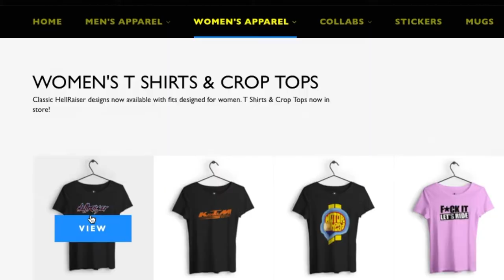Evo - 🏁 Rally Legends 🏁 | Car T-Shirt | HellRaiser MotoWear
India Store Check out our retail products at our India and follow our Instagram @hellraisermotowear.

For WorldWide Viewers (Outside India) Shop at our International Store HellRaiserMW.Redbubble.com and do follow our WorldWide Store Instagram page @HellRaiserMW

 The Evo is not a car—it’s a weapon, made for the likes of those who value speed and handling over all else.

Men's Printed Round Neck T-Shirt, Regular Fit,
Premium 100% Cotton, Bio-Washed, 180 GSM

This is who we are. We are PASSION. We are ART. We are HellRaiser!

Wear the motorcycle lifestyle with original apparel for Men and Women only @